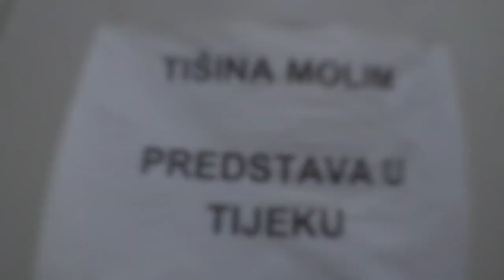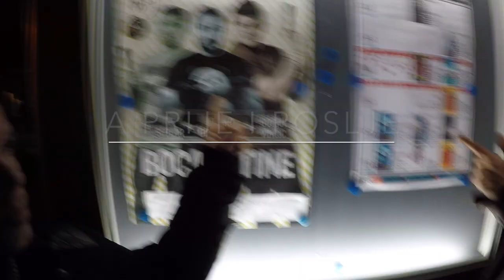Premijera Boca Istine u Bjelovaru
Stand up show Boca Istine by Tin Sedlar, Marko Dejanović i Goran Vinčić imao je premijeru u Bjelovaru 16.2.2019.